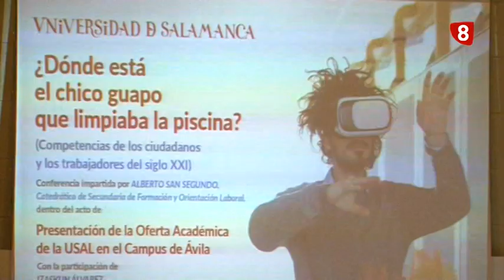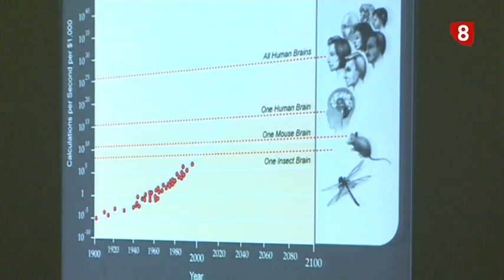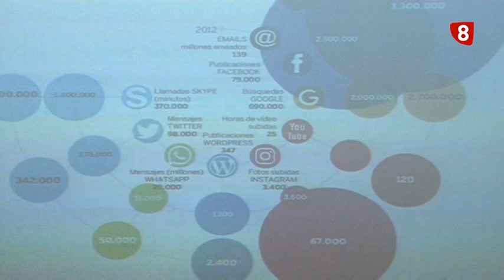CAMPUS DE ÁVILA. PRESENTACIÓN DE LA OFERTA EDUCATIVA DE LA USAL 4 6 19